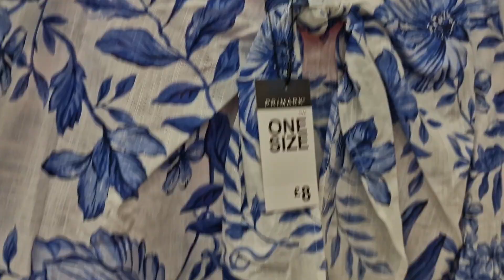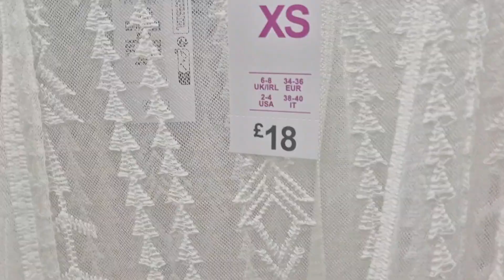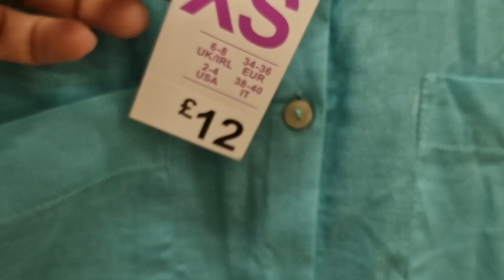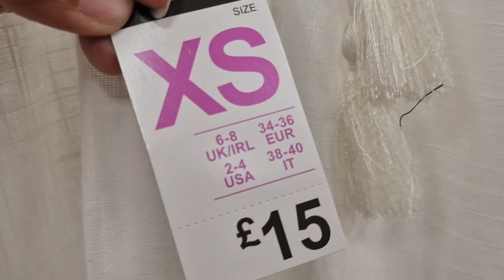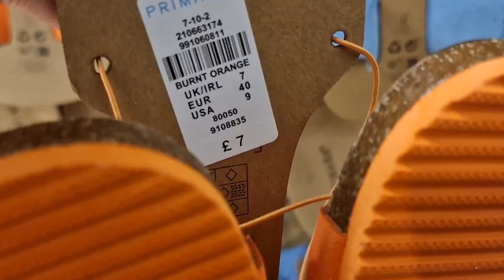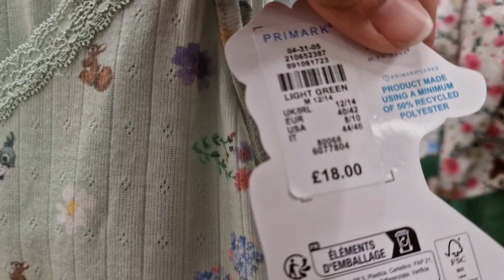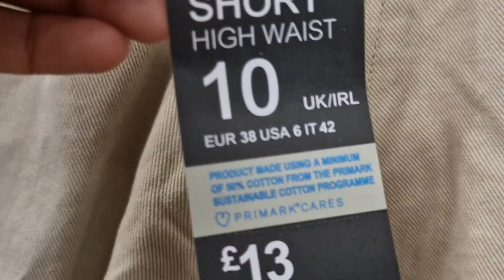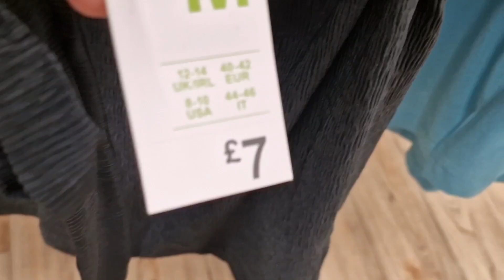PRIMARK NEW COLLECTION - APRIL 2023 / COME SHOP WITH ME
PRIMARK WOMEN HANDBAGS SALE HAUL - JANUARY 2023 / COME SHOP WITH ME

UK fashion
primark
primark candles
candles
Christmas candles 2023
primark Haul
Easter 2023
primark 2023
primark clothes
primark clothing
primark makeup
primark vlogs
primark lovers
fashion
fashion trends
primark Jackets
primark sweaters